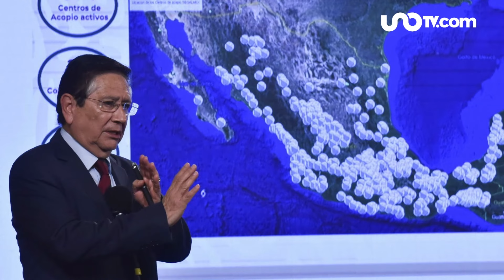Los 3 peores funcionarios del sexenio de AMLO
Martha Anaya propone una lista de los tres peores funcionarios del gobierno de Andrés Manuel López Obrador que está por terminar.